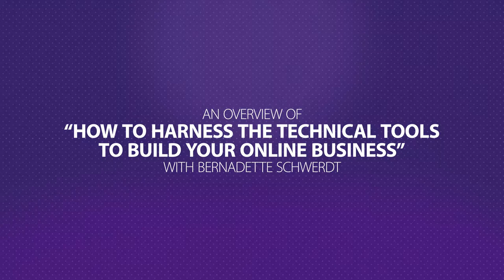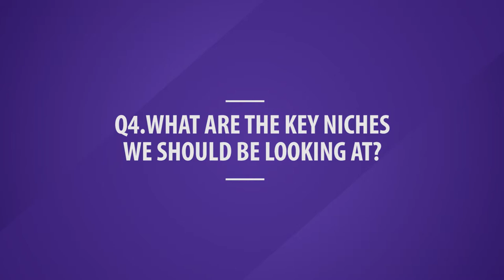How To Harness The Technical Tools To Build Your Online Business - Bernadette Schwerdt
In this Video Seminar Bernadette Schwerdt discusses the topic of 'How To Harness The Technical Tools To Build Your Online Business'.

Discover how Australia’s top online entrepreneurs built their online businesses and how you can too.  This video will give you the skills to take your existing online presence and super-charge it to maximise the opportunities available.
Maybe you’d like help to identify the best business idea to pursue, tips on how to set it up and strategies to grow it quickly using low-cost tools. Maybe you’d like some in-depth nitty gritty tech tools that will fast track your success and shorten your learning curve.

In the full Video Seminar Bernadette Schwerdt explores 4 questions:

1. What Are The 5 Steps To Building An Online Business?
2. What Are The Key Tools Smart Entrepreneurs Are Using To Gain An Edge?
3. What Is The Key To Creating A Disruptive Business?
4. What Are The Key Niches We Should Be Looking At?

This video is an extract from the full IIDM Video Seminar -How To Harness The Technical Tools To Build Your Online Business presented by Bernadette Schwerdt.